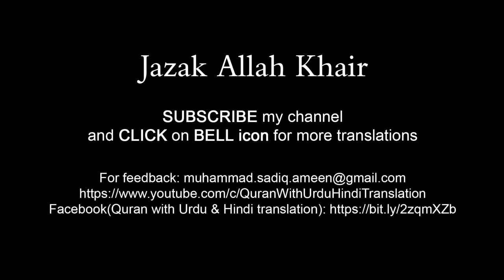Surah Waqiah tarjuma ke sath | Best Tilawat | Quran with Urdu Hindi Translation | Episode 51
Beautiful recitation of Surah Al Waqiah Surah Waqiah Urdu tarjuma ke sath, episode 51 full. Edit&vfgtyhArtist: M Sadiq

Your query:
surah waqiah with urdu tarjuma
surah waqiah with urdu translation qari abdul basit
surah waqiah with urdu translation mishary rashid alafasy
surah waqiah with urdu translation sudais
surah waqiah with urdu translation qari sadaqat ali
surah waqiah with urdu translation full qari abdul basit
surah waqiah with urdu translation tafseer
surah waqiah with urdu translation beautiful voice
surah waqiah with urdu translation only
surah waqiah with urdu translation kanzul iman
surah waqiah with urdu translation qari obaid ur rehman
surah waqiah with urdu translation dr israr
surah waqiah with urdu subtitles
surah waqiah ki tilawat hindi mein